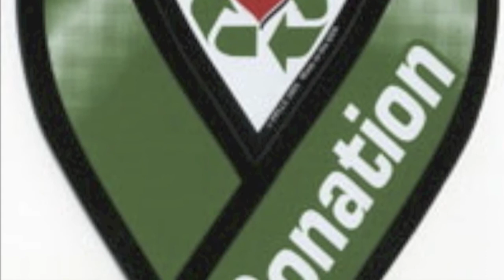Music: Liberalism/Republicanism Medley (for COMM 3625)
Here's a two-part song about communication ethics. Note: this isn't modern day interpretations of liberalism and republicanism. Hopefully my song explains further.

LYRICS:
I wanna tell you about liberalism. It's all about economic and personal freedom. John Locke was influenced by this. He was an empiricist meaning knowledge comes from one's own experience. He was opposed to authoritarianism. He didn't like the monarchy slash paternalism. Call him crazy, but he preferred reason, didn't blindly accept the opinions of the authorities.

But there was another guy named John Stuart Mill. He believed the government should only police the public realm. He talked about the public versus the individual. Things like religion were individual and you kept it to yourself.

Our third president, Thomas Jefferson, was a great liberal philosopher and an anti-federalist. He thought that government could not create liberty but it could sure as hell violate it. He had no tolerance for large national debt in a letter to Madison he wrote extensively about that. And you can argue that such small government beliefs led to the modern day Republican Party. That's a consequence that I see, at least.

If I was to sum liberalism up I'd say it's all about the individual - that's what the emphasis is on.

But that's not the only way to think. I'm gonna tell you about another belief. Republicanism. Republicanism. The public good over the individual. The public good over the individual. An obligation to participate. We all have duties inside our communities' gates. Republicans want strong middle classes. They don't want rich assholes.

A modern day example of this is mandatory military service. Even immigration.

But critics have some huge hesitations.

If all we care about is the general will, the individual is dead. Something to be concerned with. That's something to be concerned with. If all we care about is the general will, then the individual is dead. Something to be concerned with. That's something to be concerned with. The public good over the individual - how far should we go? Are you somewhere in the middle? Are you somewhere in the middle?

It's Republicanism, baby...

Some liberals believe bad characters are formed by bad communities. But you gotta ask yourself. But you gotta ask yourself: without a concern for the masses, do we become obsessed with small, stupid stories and become dumbasses?

Virtue and morality, security, leisure time, citizenship, and duty, focusing on the community - these are Republican themes.

If all we care about is the general will, then the individual is dead. Something to be concerned with. Something to be concerned with. If all we care about is the general will, then the individual is dead. Something to be concerned with. Something to be concerned with. The public good over the individual - how far should we go? The public good over the individual - how far should we go? Are you somewhere in the middle? Are you somewhere in the middle?